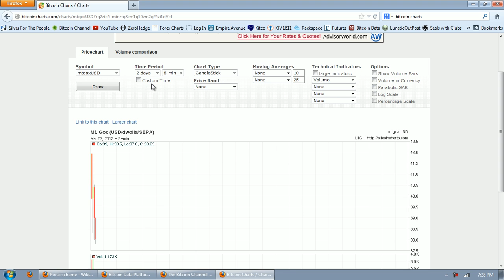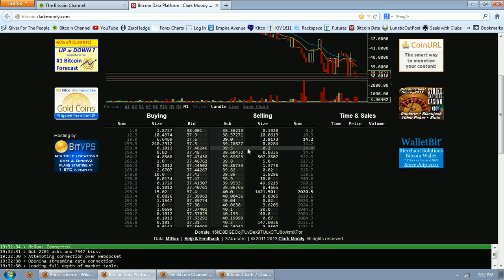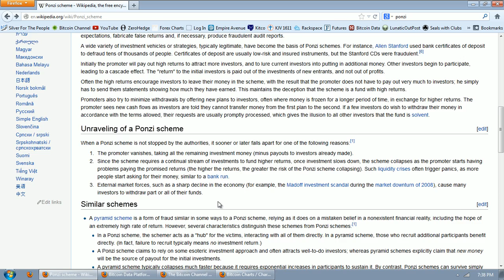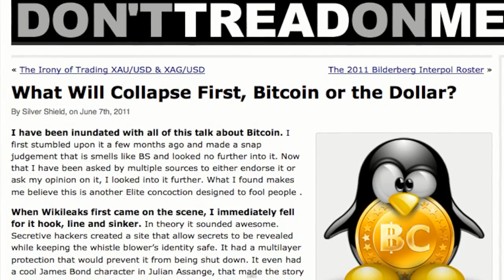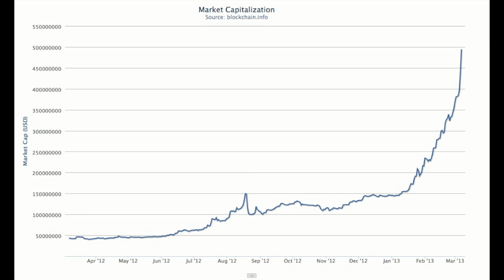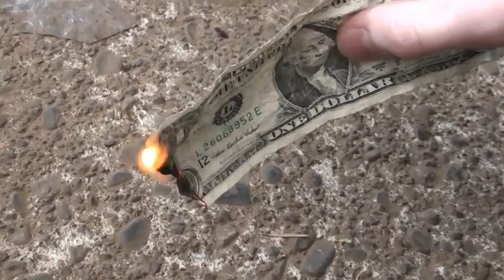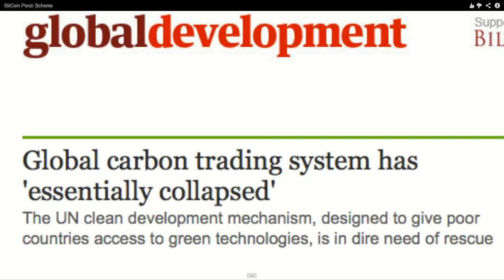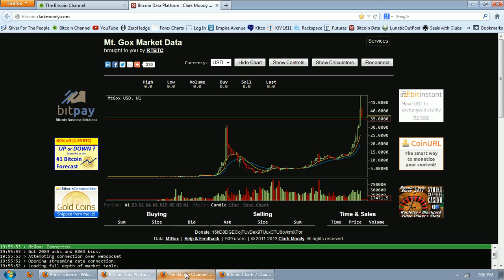Bitcoin Report Volume 27 (Bitcoin Crash 2 - Ponzi Scheme Debunked)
This video is for purposes of criticism, comment, news reporting, teaching, scholarship, and research.  Thumbnail images come from free use archive at Wikimedia Commons.